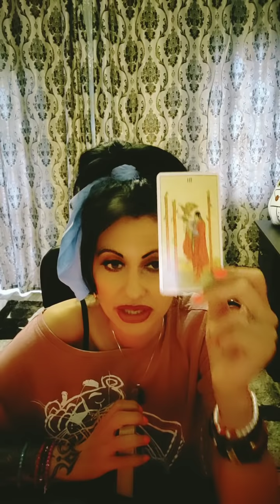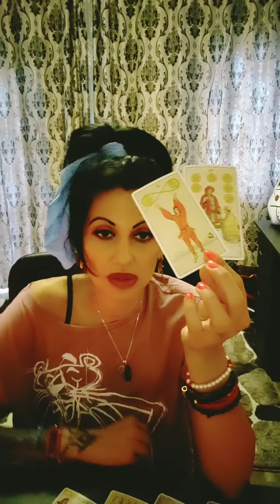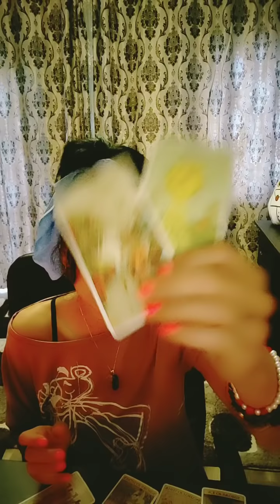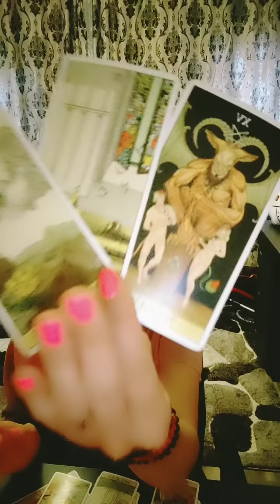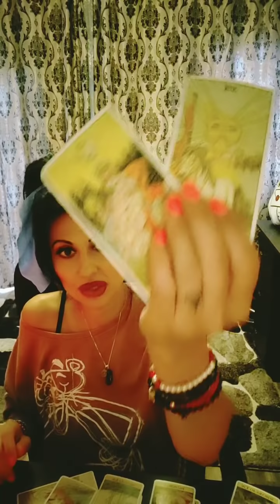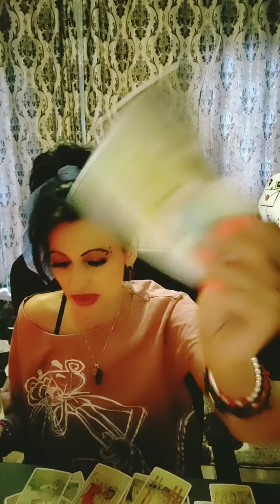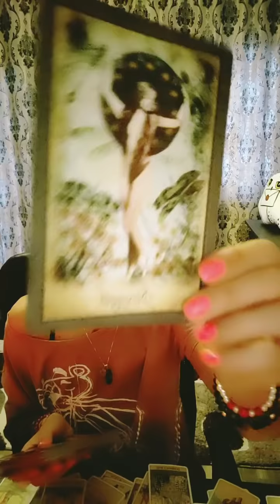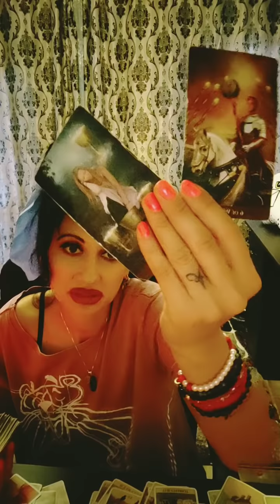Scorpion 🦂 1-17 Aprilie 2022! Este scris in stele !💖😘⭐✨🌟🌠🥳🌹💨